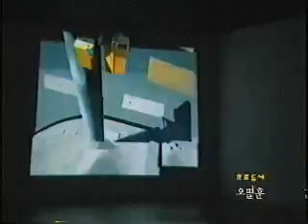미디어아트 속으로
KBS1 방영, 2005